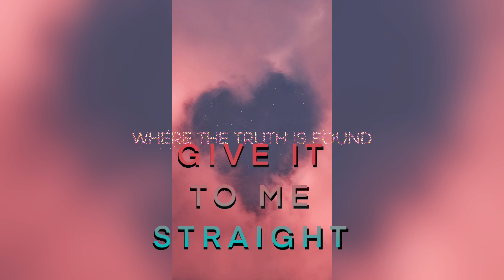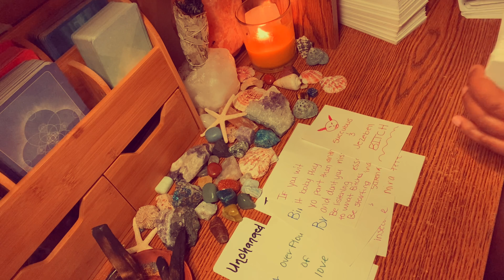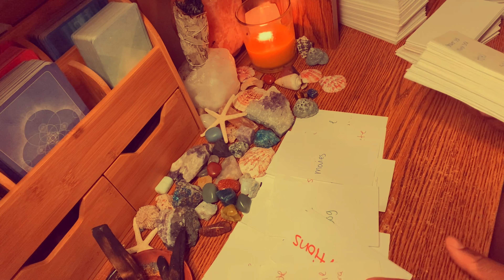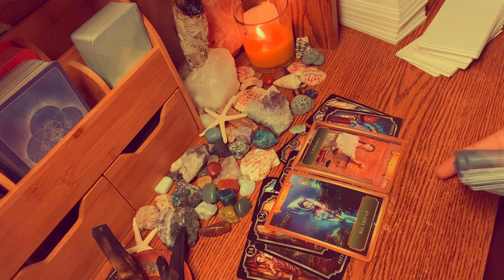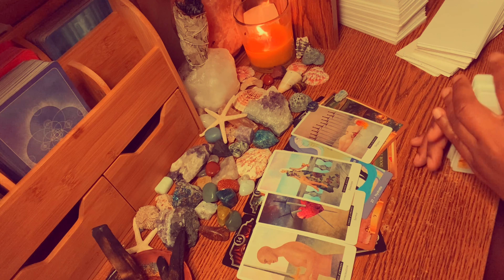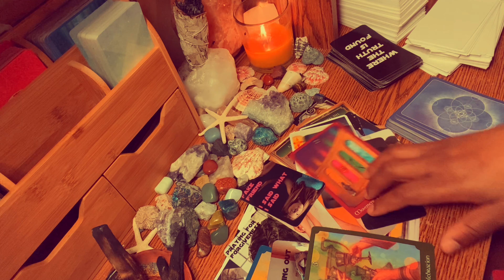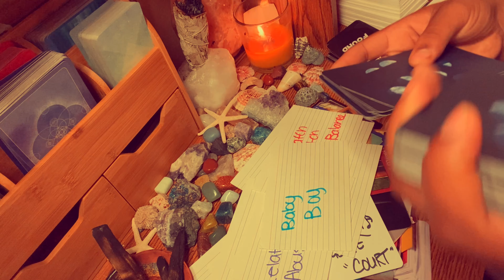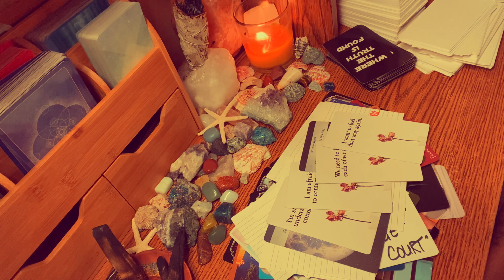U OUTGREW TRYNA CHANGE SOME1 WHO DIDNT WANNA CHANGE, CHEERS 🥂 2 A HAPPIER U♥️ THEY SEE YO GLOW💅🏾